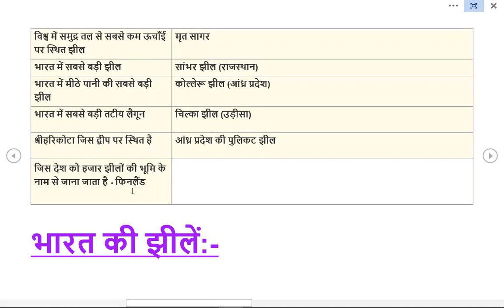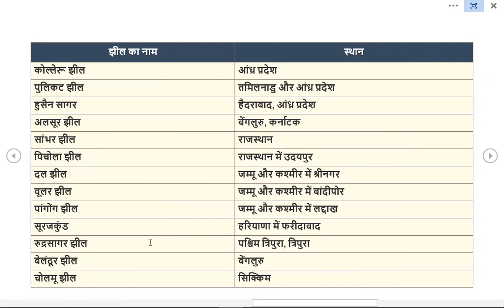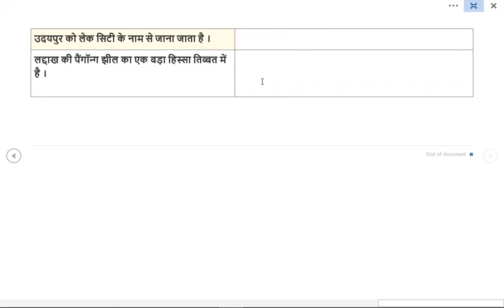भारत और विश्व की झीलें।। lakes in india and world